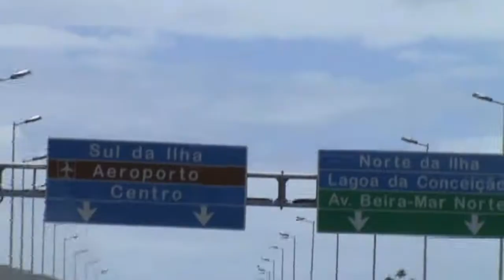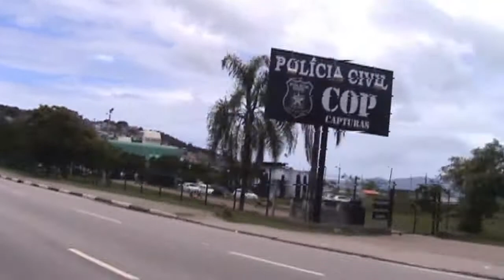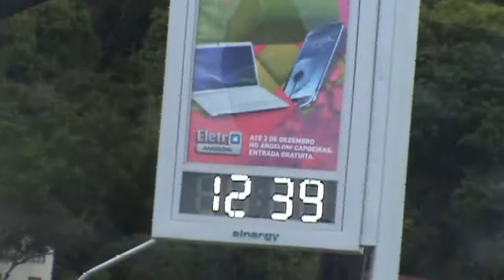Floripa - Destino: Dream Valley!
Parte da viajem com destino a Dream Valley Festival, passando ao lado do cartão postal de Floripa, seguindo em direção ao aeroporto!